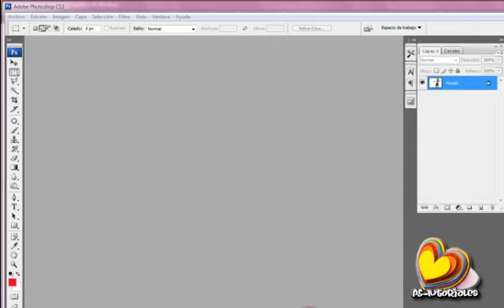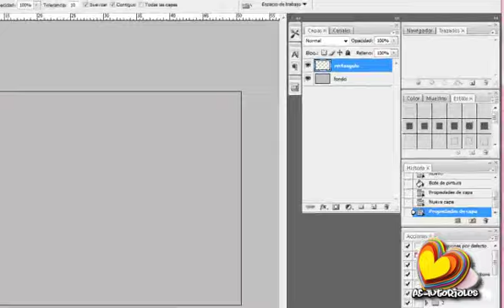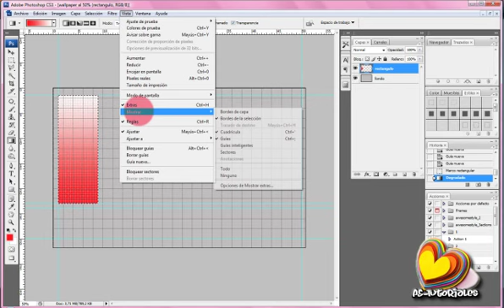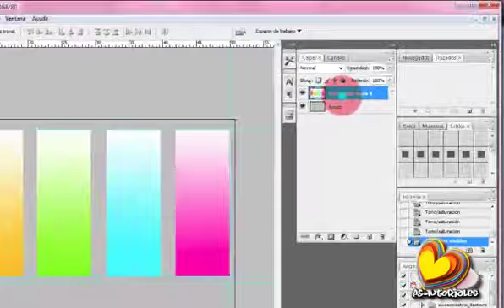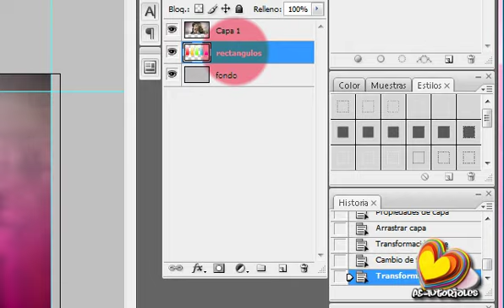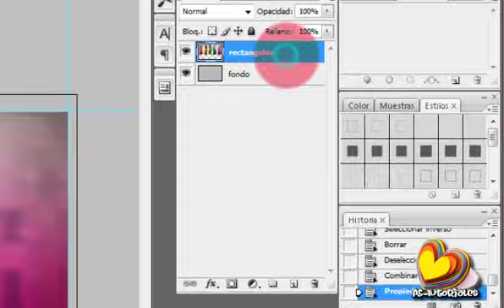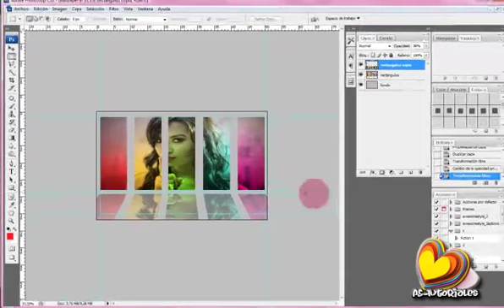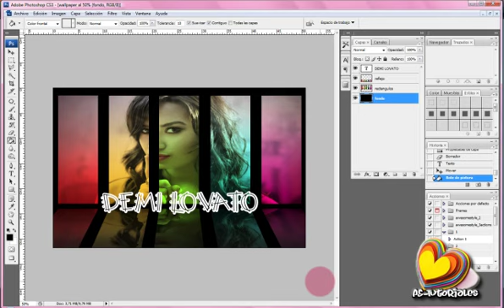Wallpaper multicolor - Photoshop Tutorial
Cómo crear un sencillo wallpaper con efecto de rectángulos a color :P

PS Tutoriales ©